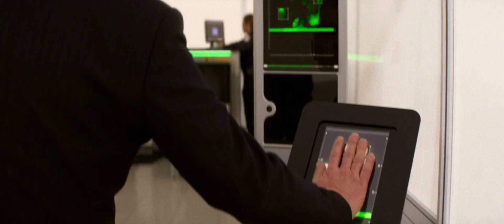Mission: Impossible - Dead Reckoning Part 1 | Alternate Trailer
McQ and Cruise bring their A-Game to each project, and Dead Reckoning Part 1 was no exception. Full of thrills, twists, and turns, this Mission was easily the most Mission of the franchise.

This is a Concept Trailer that merges the teaser trailer with the main trailer into one. I hope y'all enjoy!